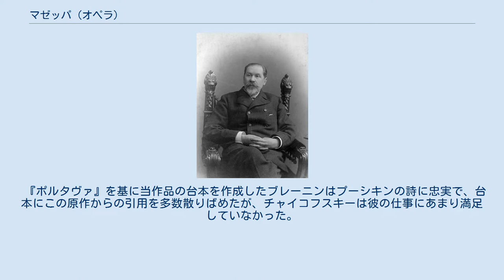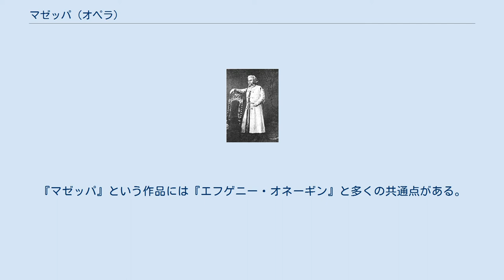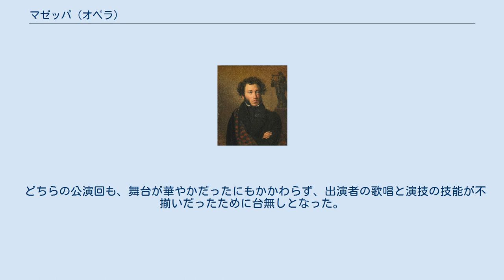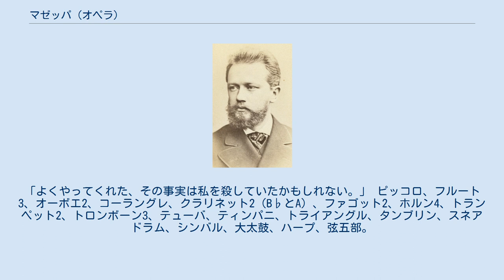マゼッパ (オペラ)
アレクサンドル・プーシキン原作のオペラ
イヴァン・マゼーパ
『マゼッパ』（ロシア語: Мазепа）は、ピョートル・チャイコフスキーが作曲した、全3幕（6場）から成るオペラ。
 作曲は1881年6月から1883年4月にかけて行われた。
 リブレット（台本）は、アレクサンドル・プーシキンの物語詩『ポルタヴァ』を基に、ヴィクトル・ブレーニンが執筆した。
 当作品は狂気の愛、融解、政治的迫害、処刑、報復殺人を扱った残忍な筋立てとなっている。
舞台は18世紀初頭のウクライナ、主要な登場人物はウクライナ・コサックのヘーチマンであるイヴァン・マゼーパ（1640年頃 – 1709年）と、非常に裕福なウクライナの貴族で政治家のヴァシル・コチュベイ（1640年頃–1708年）である。
 初演は1884年2月15日にモスクワで行われ、その4日後の同年2月19日にはサンクトペテルブルクでも当地初演を実現させている。
 演奏時間は、全曲通しで3時間弱（約2時間57分）となっている「このうち序曲は約6分」。
 先記の通り、リブレット（台本）はアレクサンドル・プーシキンが著した物語詩『ポルタヴァ』が基となっている。
プーシキンはロシア皇帝ピョートル1世がスウェーデン王カール12世を破ったポルタヴァの戦いを取材している。
そして、力強い登場人物と壮大な情熱を生み出すため、プーシキンはある程度自由に創作を行っている。
例えばコチュベイの娘マリヤがマゼッパと駆け落ちしたことになっているが、現実にはコチュベイはどうにかマゼッパから娘を守りきることに成功している。
コチュベイはマゼッパからの求婚から4年後に彼を皇帝へと突き出したのであった。
 チャイコフスキーははじめ、1881年の夏に出版者に対してこの『ポルタヴァ』を基にしたオペラの構想を伝えていた。
それから間もなくして彼は悲劇的な愛と政治的裏切りを描いたこの『ポルタヴァ』に取りつかれ、たちまちのうちに幻想序曲『ロメオとジュリエット』の素材を用いて4つの楽曲を書き上げて二重唱を1曲下書きしている。
 『ポルタヴァ』を基に当作品の台本を作成したブレーニンはプーシキンの詩に忠実で、台本にこの原作からの引用を多数散りばめたが、チャイコフスキーは彼の仕事にあまり満足していなかった。
「登場人物に特別熱中すべきところがない」と感じたチャイコフスキーは自らの手で大きな変更に取り掛かり、プーシキンの詩文をさらに加えるなどした。
ヴァシリー・カンダウロフが第2幕第2場のマゼッパのアリアの歌詞に力を貸している。
 台本は幾度も繰り返し修正を施され、それは作品の初演後になっても続いた。
オペラの中心に据えた恋物語に一番の焦点を当てることにしたチャイコフスキーは、恋に悩む青年アンドレイという人物を追加した。
美しいマリヤに対する彼の報われない恋が、彼女の悲劇的な運命を痛ましいものとするのである。
『マゼッパ』という作品には『エフゲニー・オネーギン』と多くの共通点がある。
両作品が中軸に据えるのは若い女性であり、その人物の強い愛が彼女を破滅的な負の連鎖に陥れてしまう。
 1883年には、作曲者の手によりピアノ伴奏への編曲が行われている。
 イッポリート・アルターニ「1887年撮影」 初演は1884年2月15日（ユリウス暦 2月3日）にモスクワのボリショイ劇場にて行われた。
指揮はイッポリート・アルターニ、舞台監督はアントン・バルツァル、舞台美術はマトヴェイ・シシュコフとミハイル・ボチャロフ、バレエマスターはレフ・ワノフであった。
4日後の2月19日（ユリウス暦2月7日）にはマリインスキー劇場におけるサンクトペテルブルク初演がエドゥアルド・ナープラヴニークの指揮で行われている。
 どちらの公演回も、舞台が華やかだったにもかかわらず、出演者の歌唱と演技の技能が不揃いだったために台無しとなった。
しかし聴衆の反応は温かく、少なくともモスクワでは批評にも優しさがあった。
 チャイコフスキーの弟であるモデストはサンクトペテルブルクで作品が酷評されたことを隠していた。
そのことを知ったチャイコフスキーは弟に感謝してこう書き送った。
「よくやってくれた、その事実は私を殺していたかもしれない。」 ピッコロ、フルート3、オーボエ2、コーラングレ、クラリネット2（B♭とA）、ファゴット2、ホルン4、トランペット2、トロンボーン3、テューバ、ティンパニ、トライアングル、タンブリン、スネアドラム、シンバル、大太...